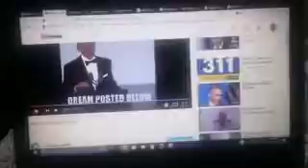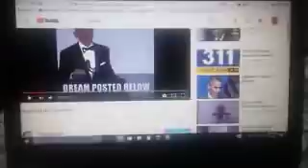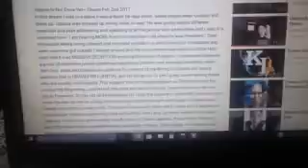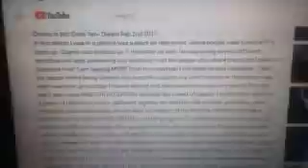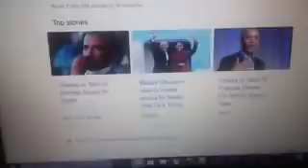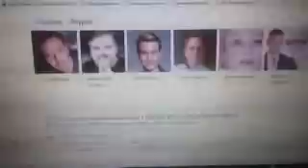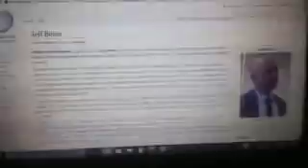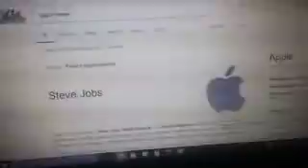Part 1 Obama & Fallen Angel TV Phoenix Rises Prophecies fullfilled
Firestarter908
Published on Mar 9, 2018

*You can improve the video quality by clicking the little white wheel in bottom right corner of screen marked HD& adjusting to 720 or 1020.

*I also wanted to add that Hitler&the Biblical Antichrist Obama have two different messages that are in direct OPPOSITION OF EACH OTHER AND WERE TWO DIFFERENT ROLES THAT ACCOMPLISHED TWO COMPLETELY DIFFERENT AGENDAS! Hitler did NOT seek to Untie the world,but ripped the world apart by division&war. He elevated Germans as the ONLY RACE OF IMPORTANCE and everyone else was beneath them.
The Biblical Antichrist is someone WHO BRINGS THE WHOLE WORLD TOGETHER THROUGH PEACE&EQUALITY...which Obama fulfills running a platform of everyone being equal,&special...acceptance&love for ALL! that is the BIG DIFFERENCE.